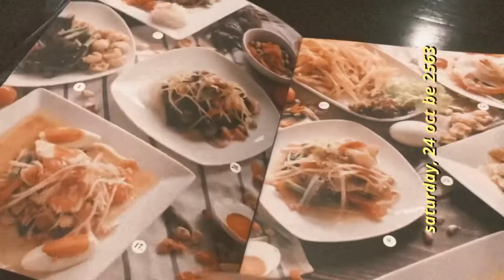[ VLOG ] ทัวร์กิน ที่พุทธมณฑลสาย 2!!! บ้านส้มตำ + คาเฟ่นามิ